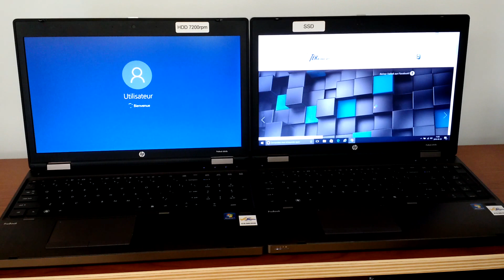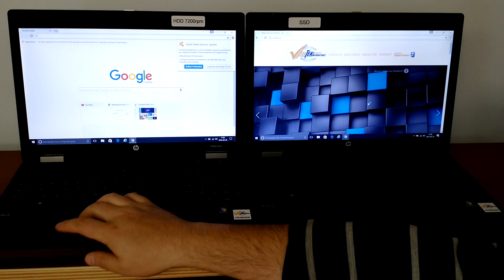Disque dur Mécanique vs SSD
Si vous n'avez pas encore essayé la technologie SSD voici un comparatif maison. 2 portables complètement identiques, l'un avec un disque mécanique et l'autre avec un SSD. Si vous pensez faire la mise à niveau de votre ordinateur, ce sera l'investissement le plus rentable en temps et en argent.